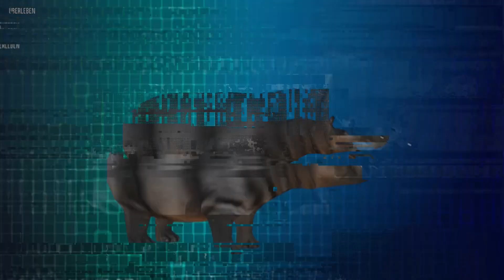Wie überlebt man ein Nilpferd-Angriff?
Sie sehen vielleicht ganz niedlich aus, aber Nilpferde sind keine süßen, sanften Kreaturen. Sie sind die tödlichsten Tiere auf dem Nil und übertreffen sogar Löwen zahlenmäßig an Todesopfern. Man schätzt, dass sie jedes Jahr 500 Menschen in Afrika töten. Könntest du ein Nilpferd überlisten?
Hast du überhaupt eine Chance bei einer direkten Konfrontation?
Oder bist du bald sein weiteres Todesopfer? Wir haben hier ein paar Tipps.